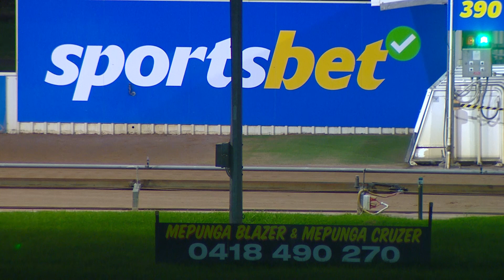WBL MON 22 MAY 23 R12